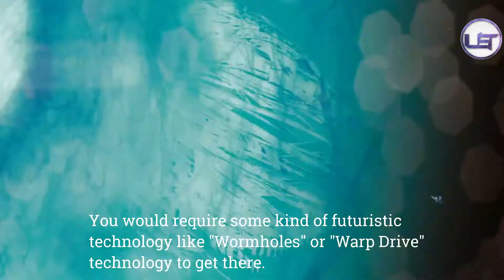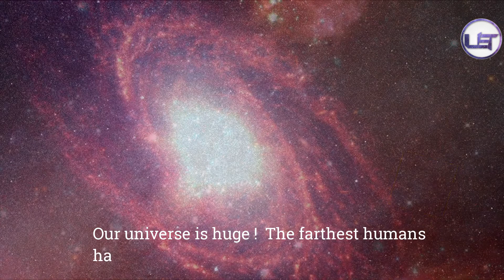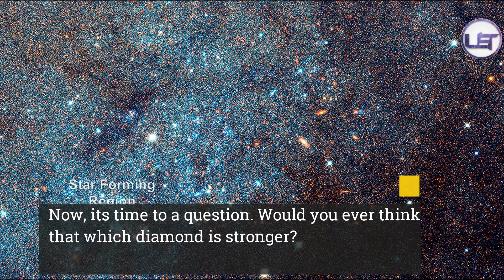SpaceTalk3 || Visiting Andromeda galaxy in Hindi With English subtitle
Hello Students and friends,
welcome to the UnisciTech
Today we are going to talk about Andromeda Galaxy.
In this video many facts about Andromeda galaxy got explored .

That's it for today.
Till then stay safe, have fun